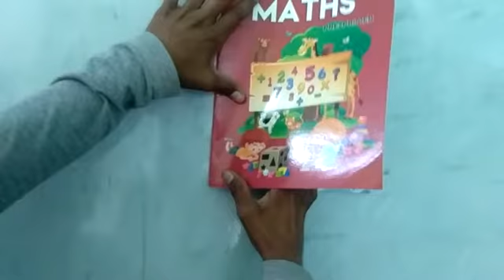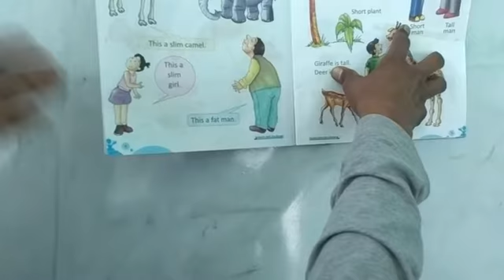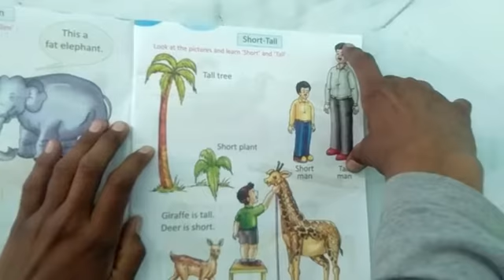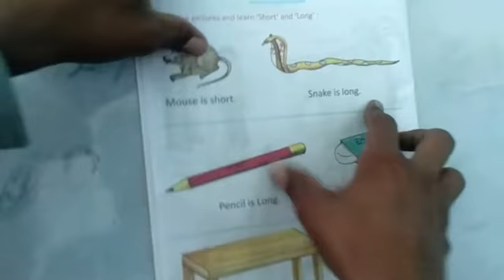Class: Lkg Chapter 2 math